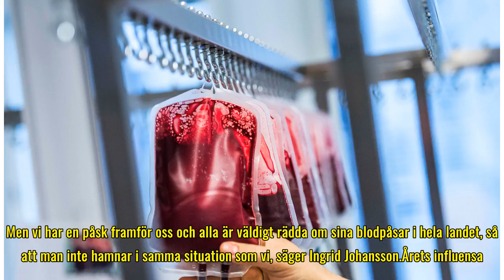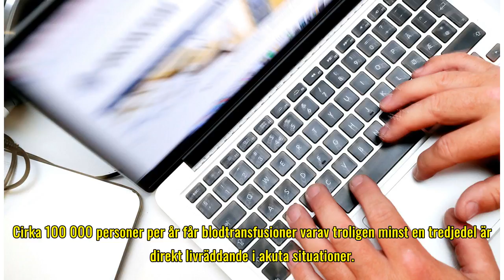Skånes sjukvård skriker efter blod